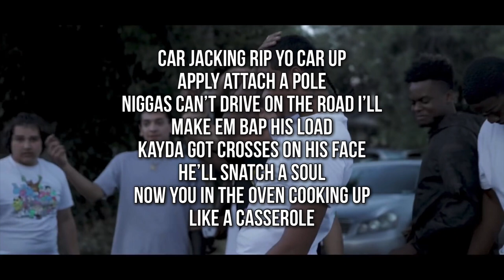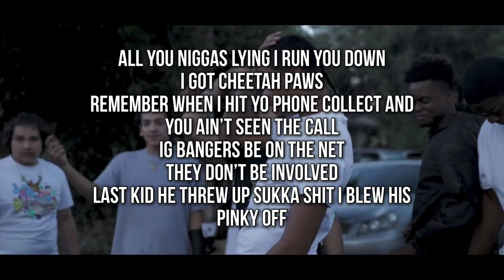Bris - Panhandling (Lyrics)